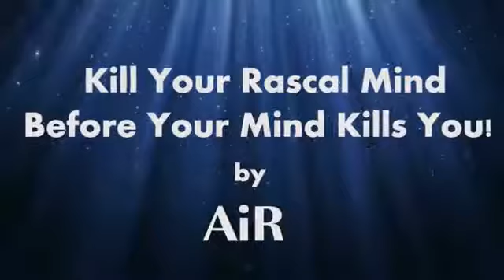Kill your rascal before your mind kills you | 3 Minutes Hinduism | by Air | English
Let's watch a talk by Air on mind and how to control  our mind.